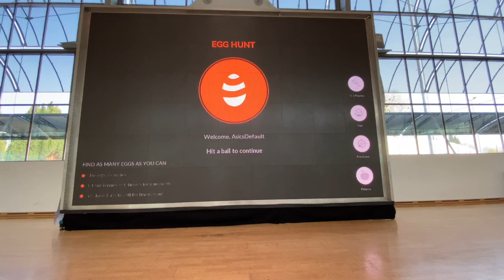MultiBall Game Easter Egg Hunt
Easter Egg Hunt is an Entertainment Sports Game for kids with funny sound elements and visual effects. Search and find the eggs, bunnies and chicks. They are hiding everywhere and some of them are really difficult to find, like in the real world.